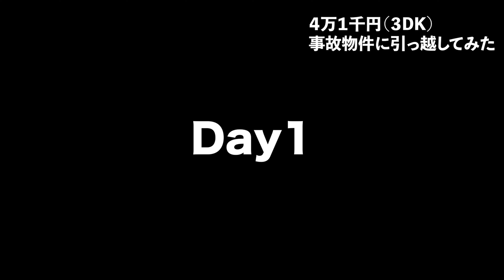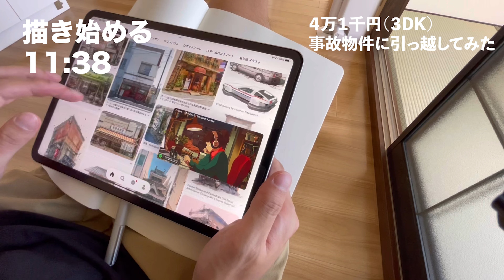[room tour]3DKの事故物件に引っ越し / ルームツアーをします。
今後、幽霊とか出るのかな、、